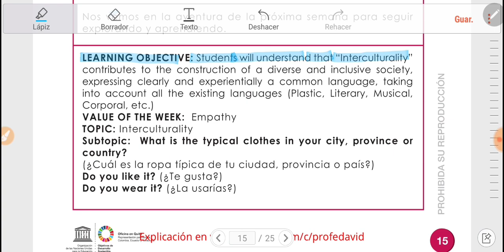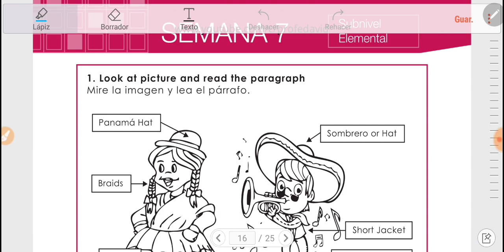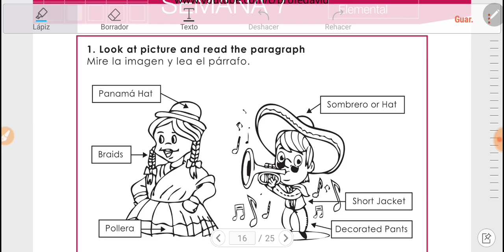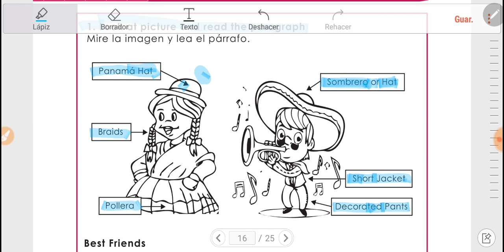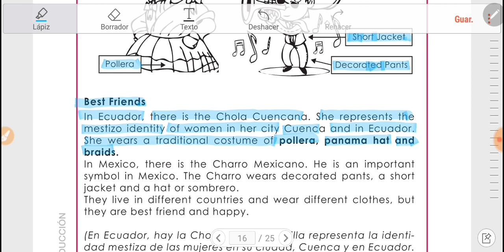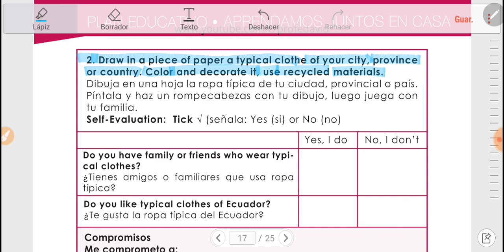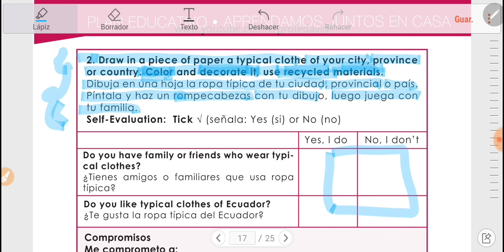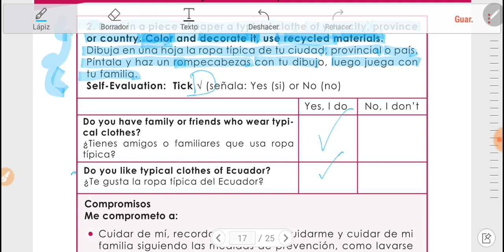Semana 7 Elemental Ingles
Semana 7 elemental aprendamos juntos en casa
Semana 7 elemental segundo tercero y cuarto

LEARNING OBJECTIVE: Studentswill understand that ''lnterculturality"
contributes to the construction of a diverse and inclusive society,
expressing clearly and experientially a common language, taking
into account all the existing languages (Plastic, Literary, Musical, Corporal, etc.)
VALUE OF THE WEEK: Empathy
TOPIC: Interculturalíty
Subtopic: What is the typical clothes in your city, province or country?
¿Cuál es la ropa típica de tu ciudad. província o país?
Do you like it? (Te gupta?)
Do you wear it? (¿La usarías?)

Best Friends
in Ecuador, there is the Chola Cuencana. She represents the mestizo ídentity of women in her city Cuenca and ín Ecuador.
She wears a traditional costume of pollera, panama hat and brandi.
In Mexico, there is the Charro Mexicano. He is an important symbol in Mexico. The Charro wears decorated pants, a short jacket and a hat or sombrero.
They live in different countries and wear different clothes, but they are best friend and happy.

En Ecuador. hay la Chola Cuencana. Ella representa la identi- dad mestiza de las mujeres en su ciudad. Cuenca y en Ecuador.
Ella usa un traje tradicional de Doliera, sombrero y trenzas.
En México, está eo Charco Mexicano. Es un sinbolo importante en México. El charro lleva pantalones decorados, una chaqueta corta y un sombrero.
Ellos viven en diferentes países y usan ropa diferente. pero son mejores amigos y felices.)